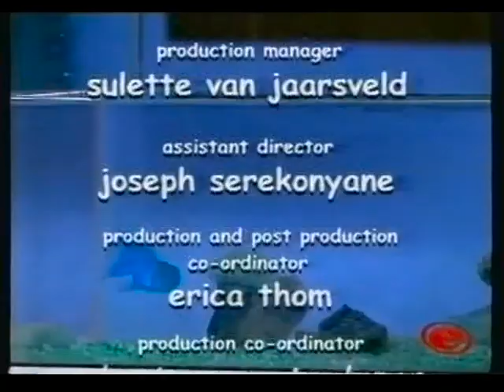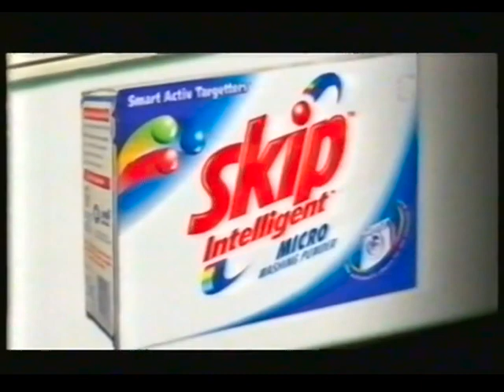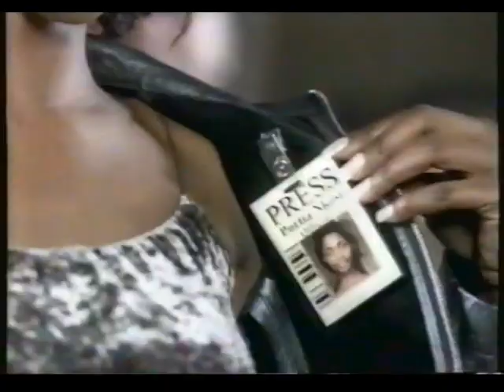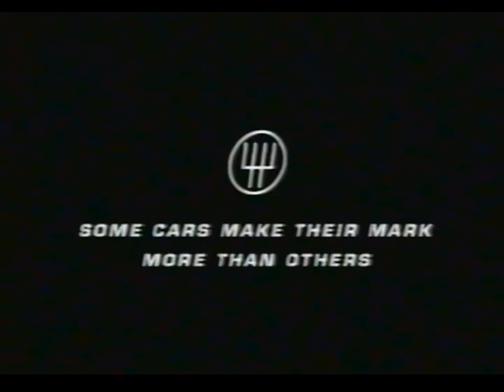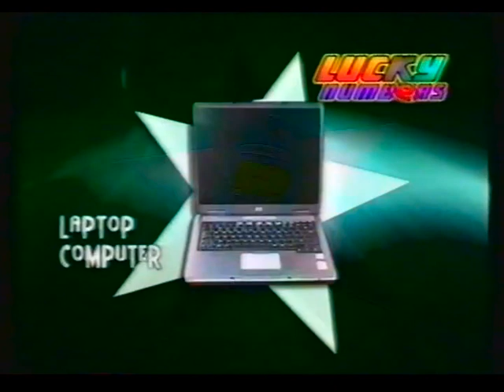SOS on Etv starring Vaneshran Arumugam, Siobhan Hodgson and Moshidi Motsegwa and others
Cult classic comedy from early ETV